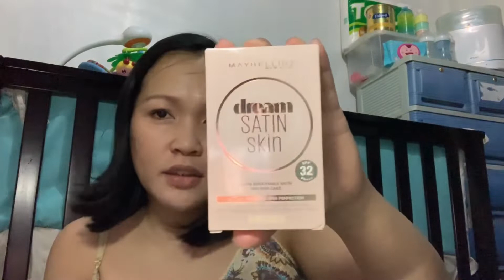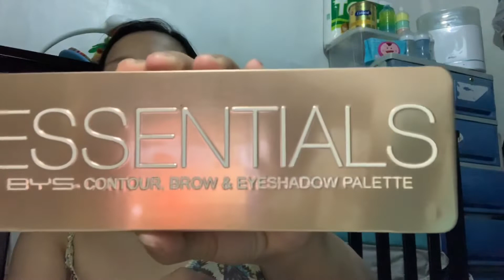Makeup haul!!! Ever bilena,careline, Maybelline, Vice and more....